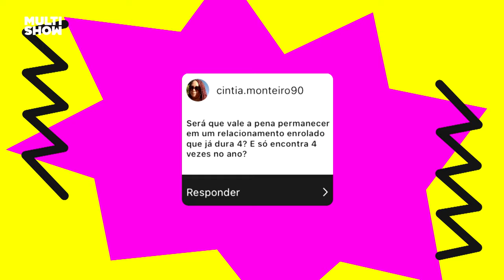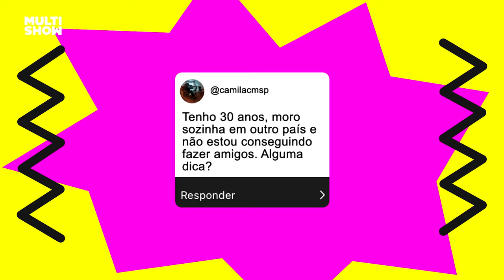Deborah Secco CHEIROU MEIA de Fernanda, Gil do Vigor APRENDENDO INGLÊS e mais! | Na Cama Com Pitanda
Saudades do "Na Cama Com Pitanda"? Confira cenas inéditas que ficaram de fora do programa. Tem Deborah Secco contando de quando cheirou a meia da Fernanda, Valentina Bandeira dando conselhos amorosos, Gil do Vigor contando de como se virou nos Estados Unidos e muito mais!